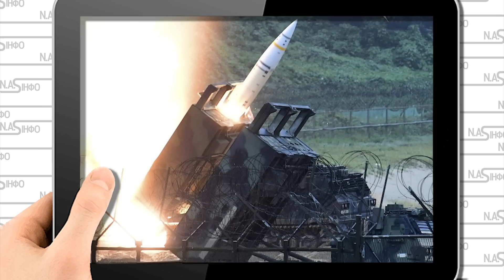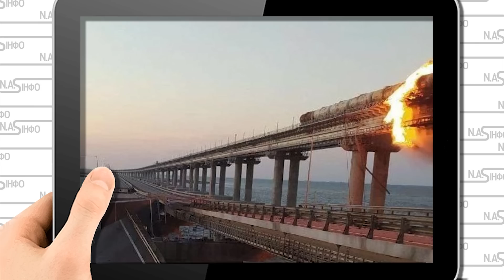Щойно! Кримським міст накрило - новий вибух. Останній кран, удар. Інженери в шоці. Після запуску